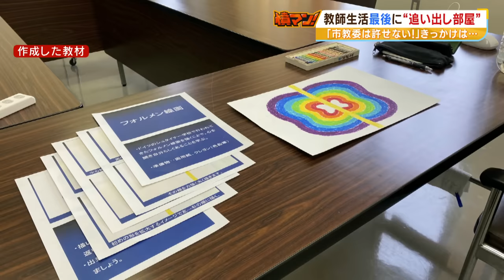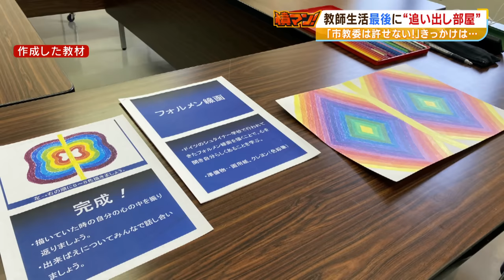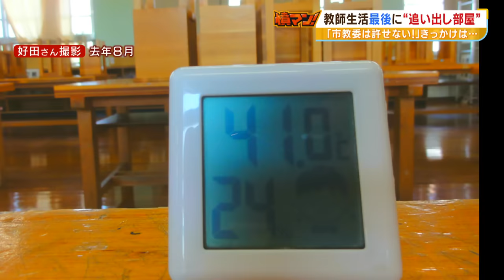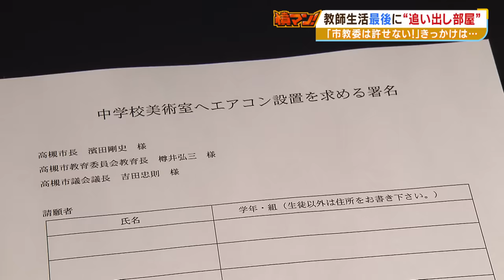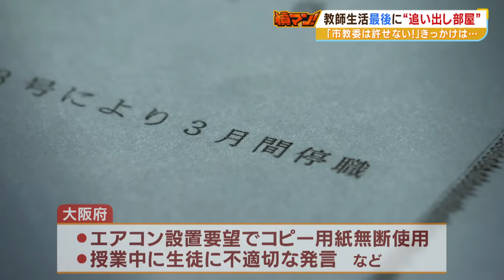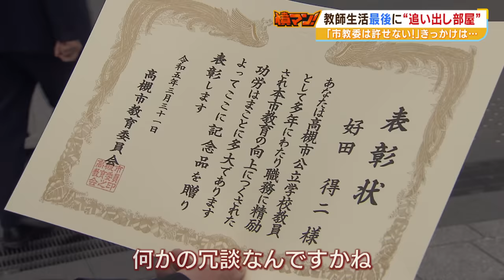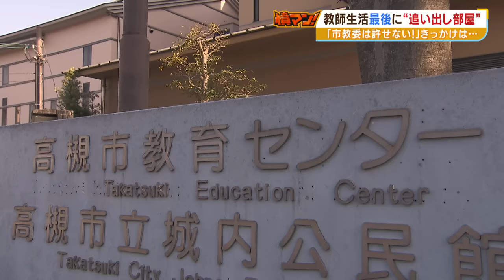【怒り】『追い出し部屋』で迎えた教師生活の最後「４０℃超える美術室にエアコン要望」きっかけに...誰との会話もない３か月『教育委員会は許せない』【憤マン】（2023年4月10日）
教師生活の最後、定年退職を迎えるまでの３か月間、いわゆる『追い出し部屋』に追いやられた元中学校教師。教壇に立つこともできずに定年退職を迎えた教師には一体なにがあったのでしょうか。（2023年4月10日放送　MBSテレビ「よんチャンＴＶ」内『憤マン！』より）